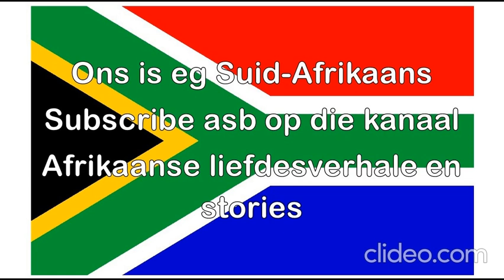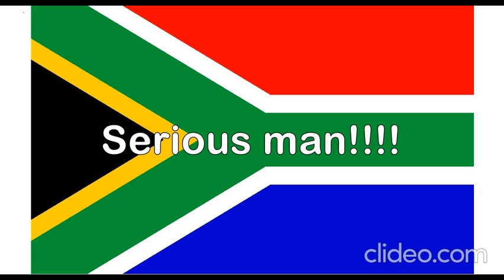Romeo en Juliet van die Laeveld 3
Alexandra is bevoorreg om vanaand in Stiaan se huis te slaap. Net jammer hy is nie daar nie... Hoe meer sy oor hom dink, hoe meer wil sy graag eendag meer van hom te wete kom.